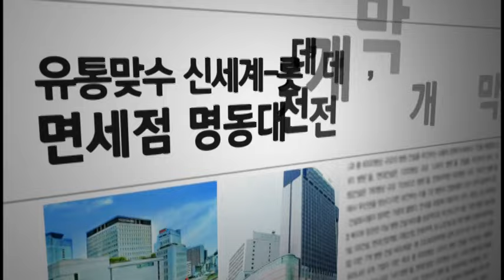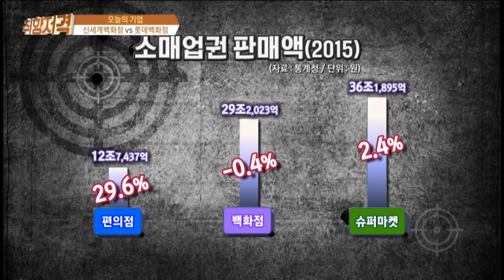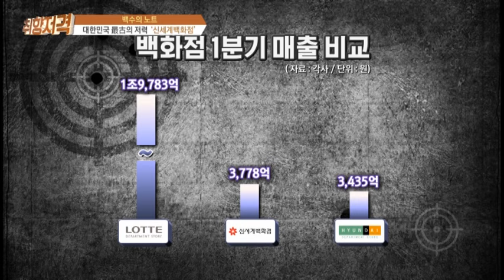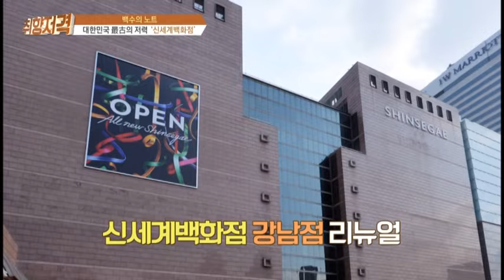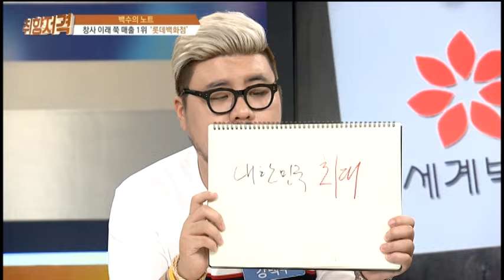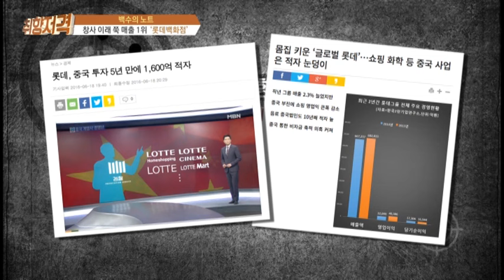[유재환 황보미의 취향저격 160716] ‘신세계백화점 vs 롯데백화점’ 백화점업계 강자는? / 홍기찬 컨설턴트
[유재환 황보미의 취향저격 160716]

◎ 취향저격
- 아이템 : ‘신세계백화점 vs 롯데백화점’ 백화점업계 강자는?
- 두 회사의 기업 정보와 인재상, 연봉 및 근무환경 비교
- 백수의 노트
- 취준생들의 궁금증
- 취업 관련 카더라 통신
- 출연자 : 취업시장 우주대스타 홍기찬, 가수 강백수, 대학생 정영한,
대학생 홍서영, 대학생 강산